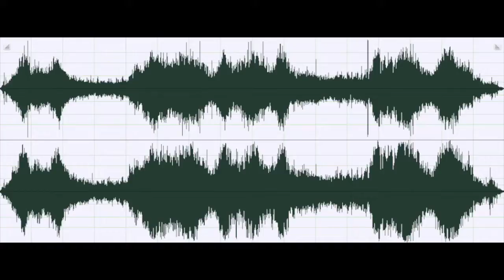Walking at night with cars - Caminando de noche con coches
Audio Efects